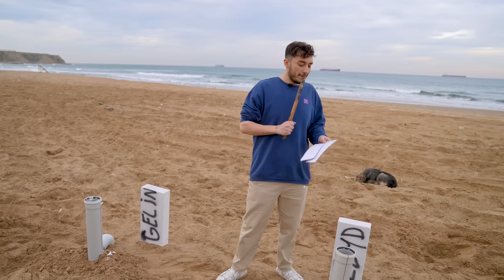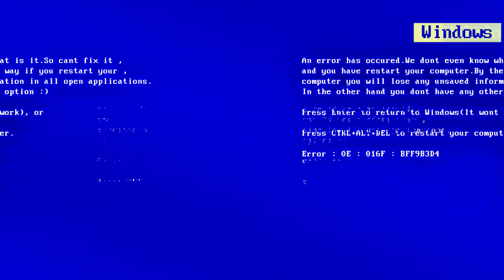MEZARDAN SON ÇIKAN KAZANIR !?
Ben Mert Eren  , Hepinizin sevdiği 'Sona Kalan Kazanır' serisinin farklı konseptiyle yeni video çektik. Ekiple birlikte Ahmet Can Dündar , Burak Ermurat ve Baran Kuş tabutlara girdi ve ben dostlarımı gömdüm. Mezardan Son Çıkan Kazanır , Onlar tabut tayken soru sorup yanlış bilenlere borunun içinden iğrenç ürünler , böcekler ve sıvılar attım güzel ve eğlenceli bir video oldu iyi seyirler.